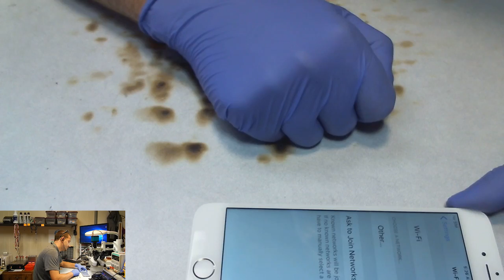An up-to-date iPhone 6 Plus Touch IC Repair - Comments on metal shield and underfill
**UPDATE**  True Fix now implemented on every 6+.  Return/recurrence rate is nearly 0%

HERE IS HOW TO GET RID OF RECURRING GREY BARS

Here are my tools:
Soldering:
Hot air station

Microscope Stuff:
Ring light

Electrical:
DC Power Supply

Recording Gear:
Microscope Camera
Camera on my hands
Main Camera
2nd Main Camera